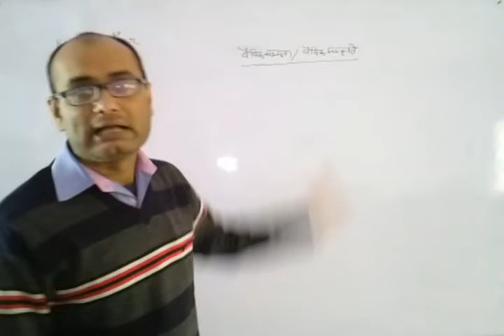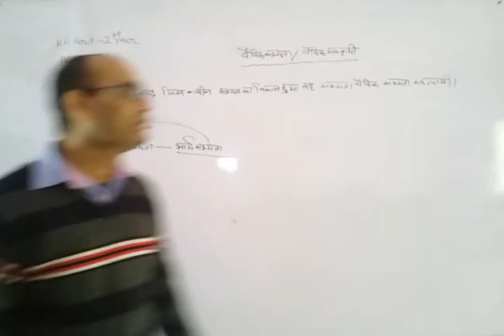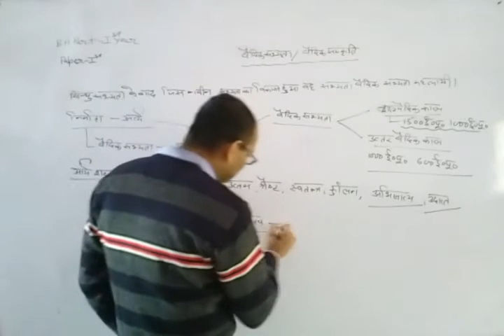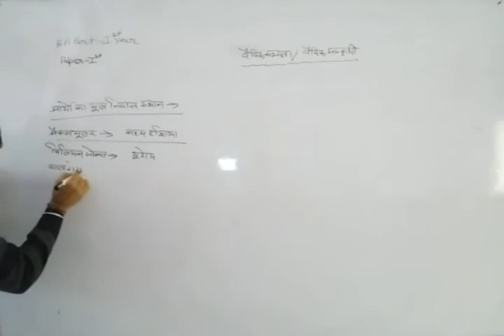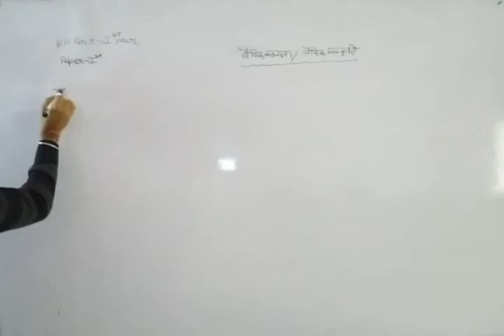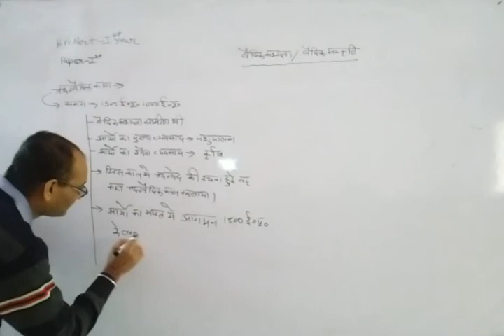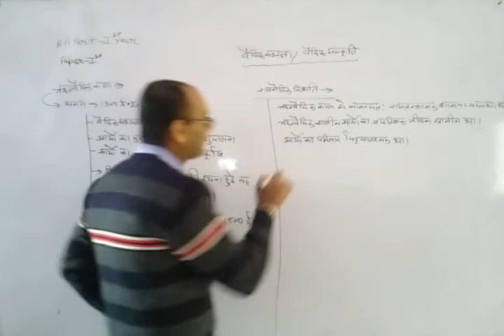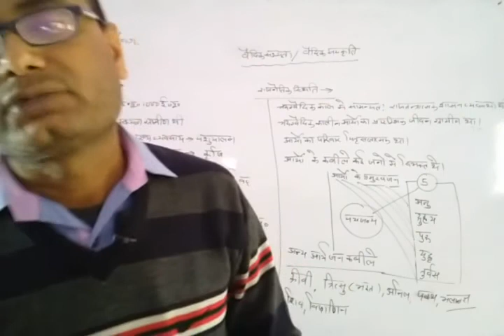B.A. I Year Unit-1, Paper-1(वैदिक सभ्यता -ऋग्वैदिक काल) part -1 By Bhawani Singh Sir